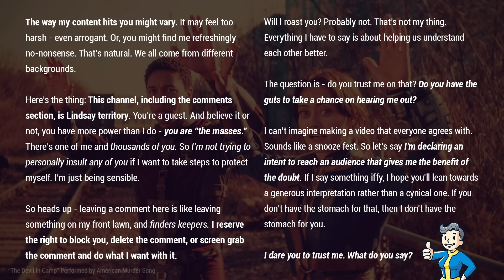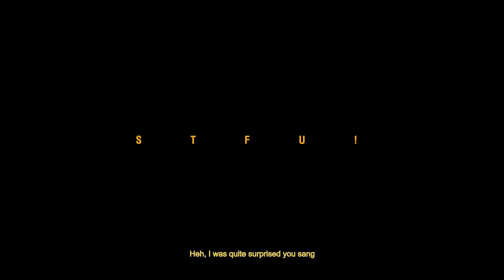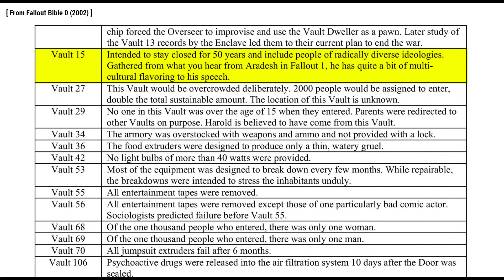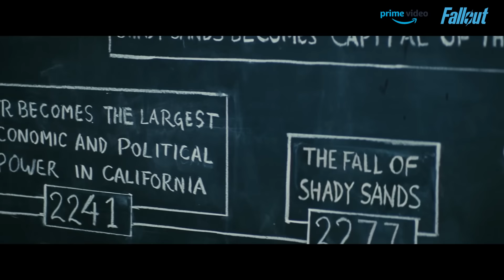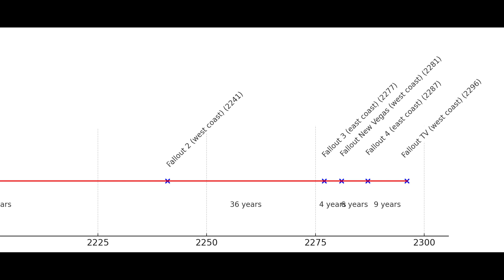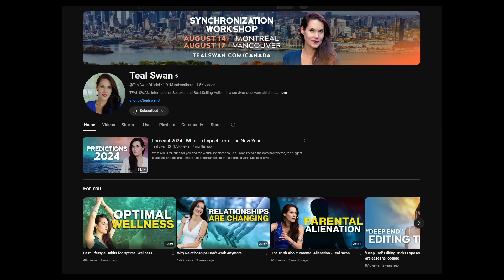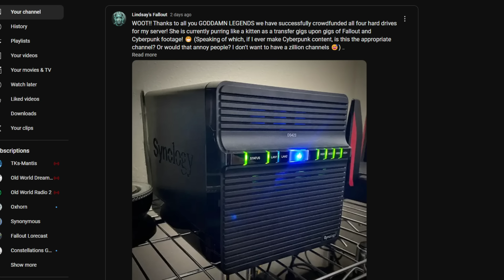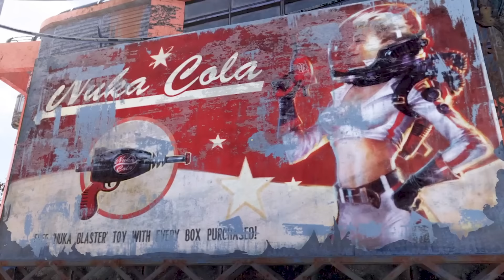Vault 4, Good Cults, and Cultural Relativism (Fallout Season 1)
Vault 4 was always going to get its own video - and this be that. It’s a fun little romp where cultural relativism meets post-apocalyptic survival. We’re gonna pick apart how Fallout's narrative challenges our perceptions of morality, social norms, and where we draw our own line between civilization and chaos. I’ll do my thing analyzing key scenes and discussing the deeper implications what they showed us. So join us, won’t you? As we unravel the layers of this intriguing vault and its connections to broader societal themes. Whether you're a Fallout fan or just curious about cultural dynamics, I’m sure to treat your ears to some novel autistic thoughts.

For those of you curious about the Teal Swan face swap AI - Face swapping is done using Picsi.Ai, powered by InsightFace technology and INSwapper model.